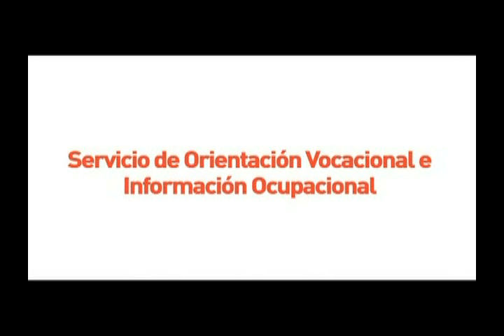Oportunidades de trabajo en Tumbes, Piura, Lambayeque y La Libertad